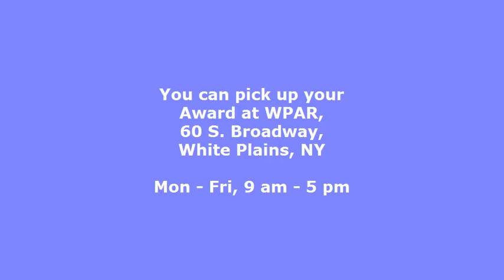WPAR Sales Awards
The Westchester Putnam Association of Realtors Congratulates its 2011 Sales Awards Winners!